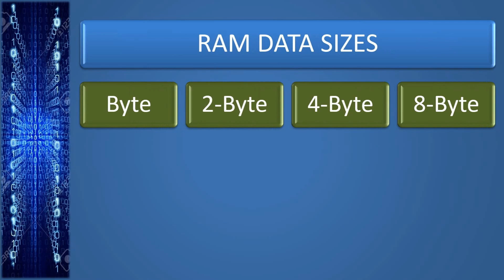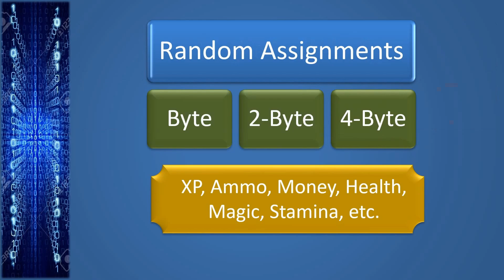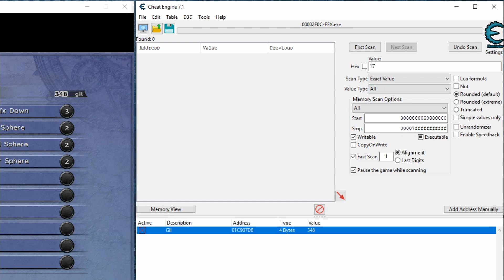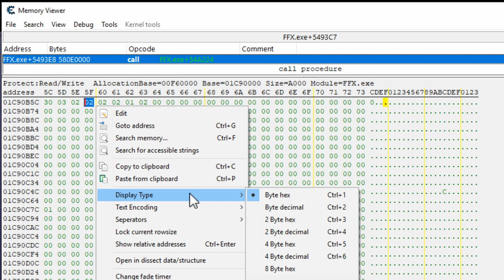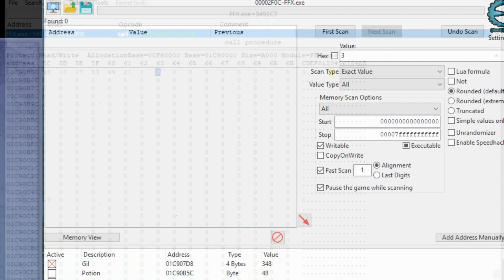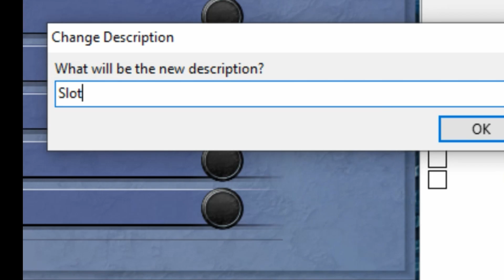Ultimate Cheat Engine Beginner Tutorial Part 2 - Value Types | GH103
Cheat Engine scans not finding your game values??

Chances are, you’re scanning for the wrong value type!

Welcome to Game Hacking 103, the third video in the GHS Hacking Series!

In this video, we take our first look at how to use Cheat Engine to scan for different memory address value types.

If you don’t have Cheat Engine or if you’re brand new to Cheat Engine / Game Hacking, we recommend watching the GH100 series from the beginning

We’re using Final Fantasy X as an example, but what we show in the video works with MANY more games.

Keep in mind that not every game works the same, and we specifically chose FFX for this video because it’s easy to hack (we choose more difficult games later as the series progresses) so things might not work exactly the same way as you in the video if you’re trying on a different game.
For this reason, we recommend you practice either on the game shown, or you can download one of the following FREE games to practice on:
Assault Cube
Cube 2 Sauerbraten

In the video, we cover the following topics:
1. What the heck value types even are (from a game hacking perspective)!
2. How to change the default value type Cheat Engine scans for.
3. How to scan for multiple value types for a single value at the same time.
4. How to use the “memory viewer” to find closely related values quick and easy without having to do any more scanning!  In the video specifically, we use this tool to find every item we have in inventory in ten seconds.
5. How to change interesting values directly from the memory viewer and/or add them to the address list for further tinkering.
6.  And we explain how inventory values are sometimes tied to “slots” instead of the actual items (as is the case in Final Fantasy X).

And that’s everything this time around!  We hope you enjoyed the video!

But keep in mind that not all games make it clear what the value of something you might want to hack is.  Example – what about when you only have a health bar, and you can’t see a “number” for the amount of health you have?

In GH104, we cover exactly how to deal with this!  And we have many more upcoming videos in the GHS Hacking Series that will walk you through exactly how to use Cheat Engine to tailor games to exactly how you want them!

the number one place to learn how to hack games.

Images provided by Pixabay.